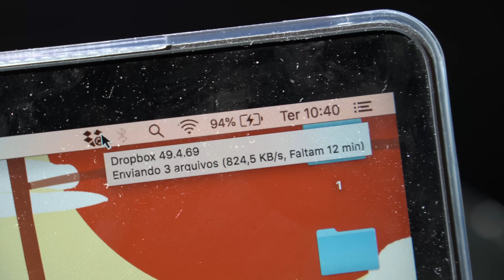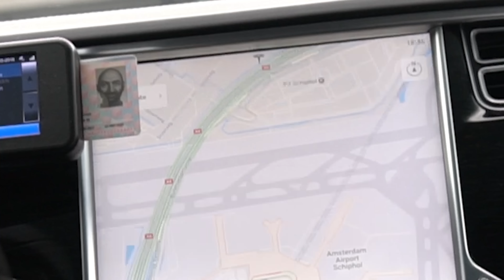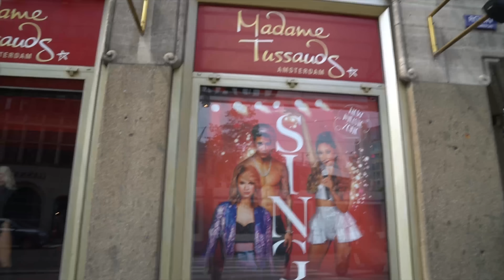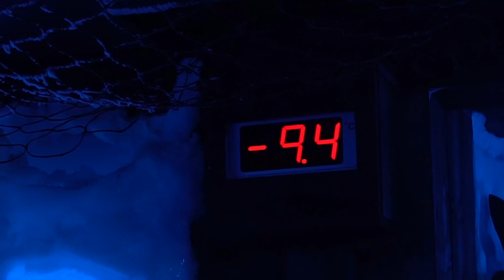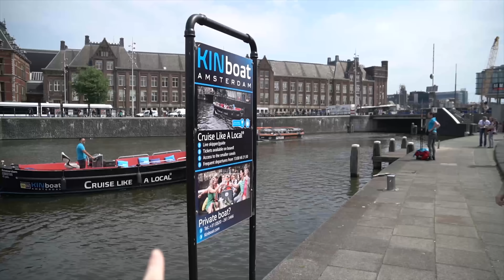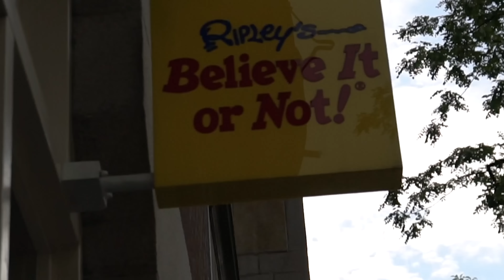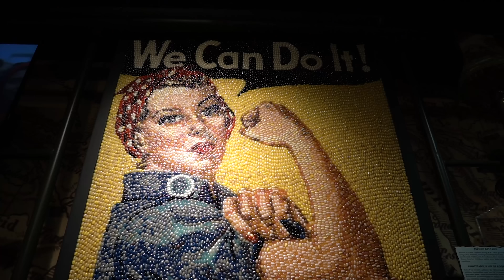A MANEQUIM ASSASSINA! SOCORROOOO #39 - Karen Bachini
Preparados pra mais um vlog cheio de coisas erradas que eu faço? YEEEEEY! TAMBÉM ESTOU! Hoje vamos dar uma volta em Amsterdã, filmei várias coisas legais pra vocês! Vem ver!

eles tem um monte de óculos de marcas super diferentonas! Coisa de blogueira chic que não adianta procurar que não tem no Brasil meninas só nessa loja mesmo ok? UAHEUHEUE

📫 Karen Bachini
Caixa Postal 76504
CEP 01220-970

👩🏻‍💻 VAMO CONVERSAR?

Zoom h1
Drone Mavick pro DJI